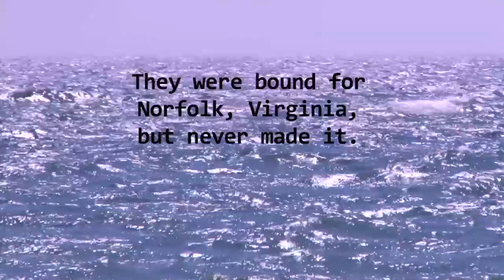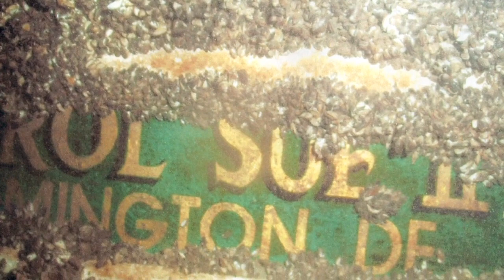Scenic Stops Season 3 Episode 13 -Lake Erie Shipwreck Divers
Diving into waters of Lake Erie is like diving into the past and full of peril!  Mike & Georgann Wacther, Tom Kowalczk, James E. Paskert, Kevin Magee & Cindy LaRosa, detail the dangers and intrigue of exploring the shipwrecks in the shallowest Great Lake.  Mike Wison, President of the Bay Area Divers, digs into his past and recalls the sinking of The Carol Sue II. Wilson, describes the events that took place that fateful morning. He also reveals what it was like to come face to face with Carol Sue II at the bottom of Lake Erie!